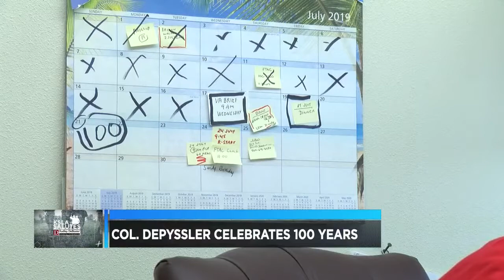KSLA Salutes: Col. DePyssler celebrates his 100th birthday